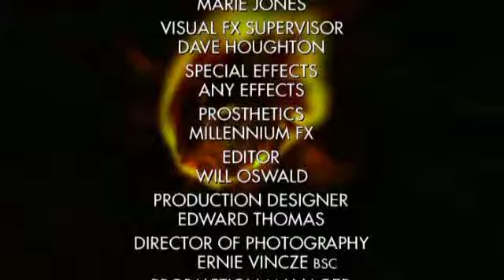Doctor Who: Christmas '08- Trailer- ORIGINAL VERSION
The ORIGINAL version of the trailer FROM BROADCAST, so you get it right through to the end, from the start.